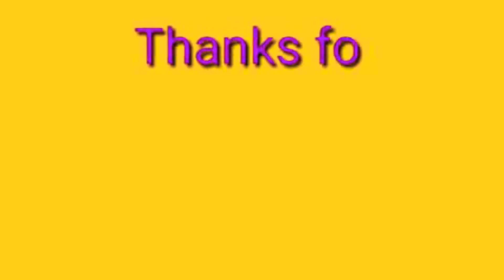New WhatsApp status, Tu KHEECH MERI PHOTO Piyaa तू खीच मेरी फोटो पिया.. Latest Full HD Video Status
Tu KHEECH MERI PHOTO
मूड आशिक़ाना है
सुबह घर जाना है
तूने कैसा जादू है किया
लम्हा ये सुहाना है
टाइम नहीं गवाना है
जीने का मज़ा ले साथिया
[तू खीच मेरी फोटो
तू खीच मेरी फोटो पिया.. ] x ४
ख्वाबों का टाउन है
रात भी ब्राउन है
क्या हुआ कुछ नहीं
दो ही ड्रिंक डाउन है
नशे में हम नहीं हैं
ये समां नशीला है
पानी भी पीते हैं
तो लगता है टकीला है
मूड आशिक़ाना है
लाम्हा ये सुहाना है
तू खीच मेरी फोटो पिया